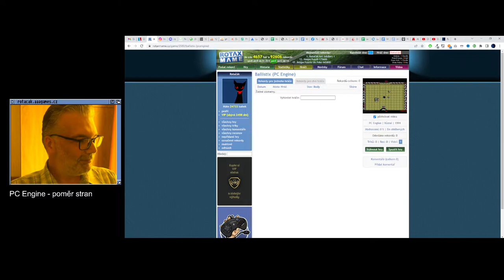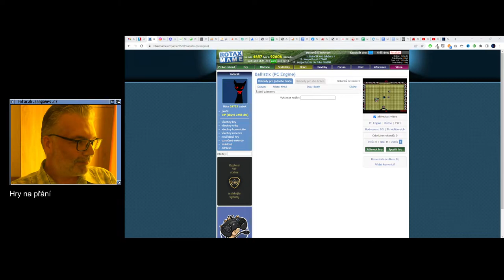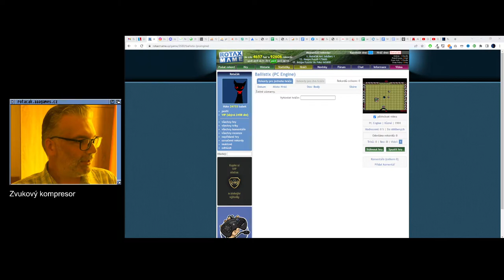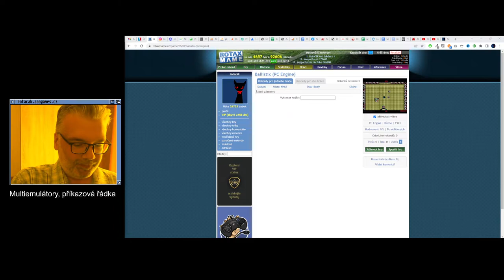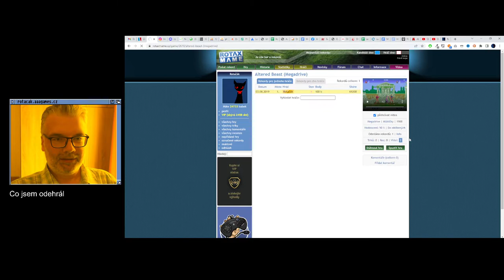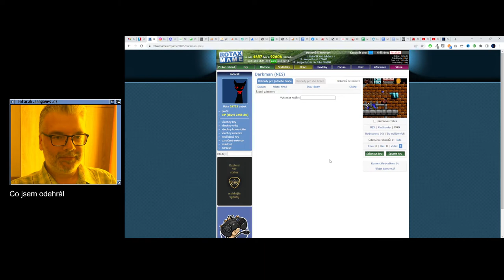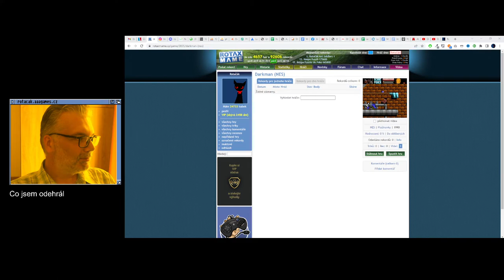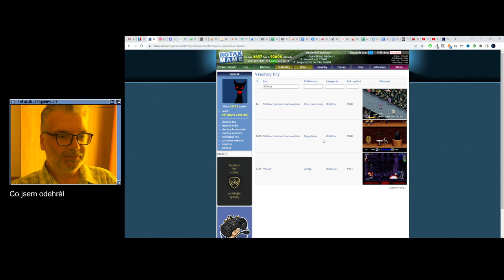Rozhovory pohovory (6) - Hry na přání